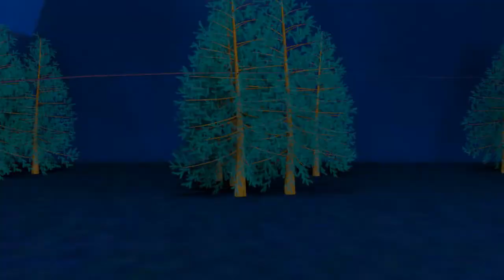The Art of Flying - A Silent Comedy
This is my first ever Character Animation. I used 3ds Max 2011